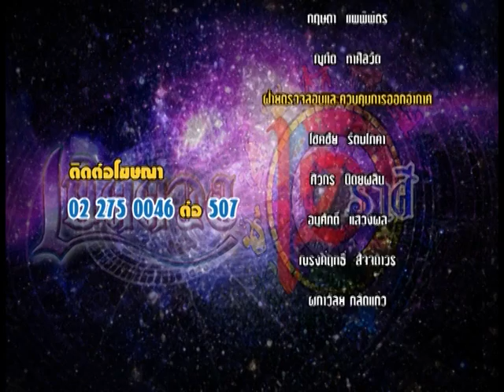รายการเปิดดวง 12 ราศี | 13/09/59 | EP 4/4